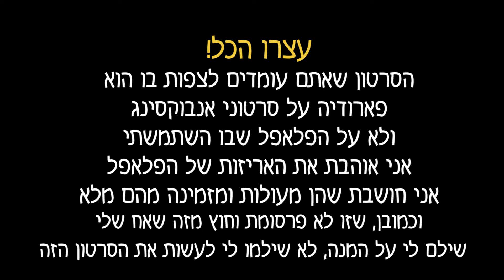אנבוקסינג לפלאפל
אנבוקסינג לפלאפל! מה לעזאזל? האם זה בכלל אפשרי? כן זה כן! סרטון אנבוקסינג מספק במיוחד. או... קורע?

שאלות נפוצות:
♥בת כמה אני? בת 20
♥מי זה זרובבל? זרובבל זה שם בדוי לאקס שלי♥
♥באיזו תוכנה אני עורכת? Premiere pro♥
♥באיזו מצלמה אני מצלמת? Canon 600D♥
♥האם אני משרתת בצבא? לא, שוחררתי מטעמי בריאות♥

יש לכם שאלה? צריכים עזרה או ייעוץ או להגיד לי משהו אישי? מייל לצופים: